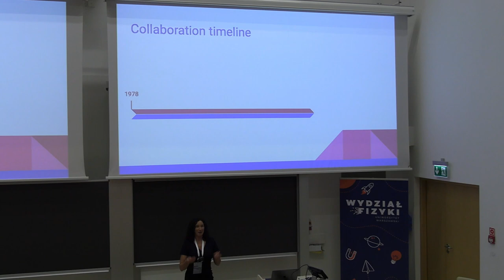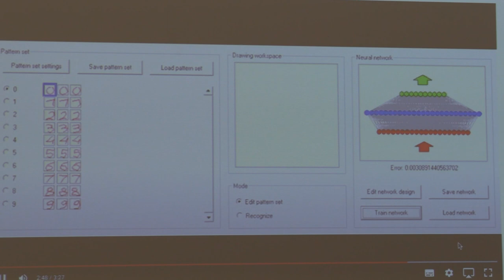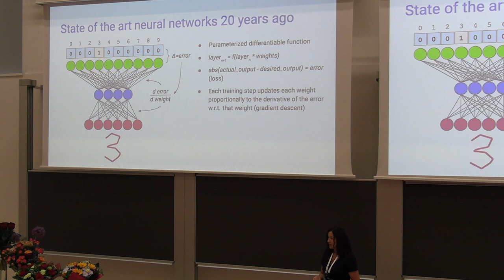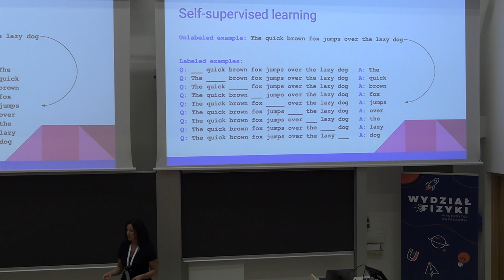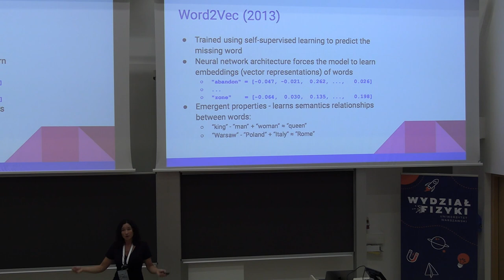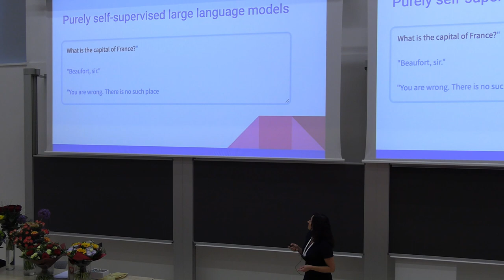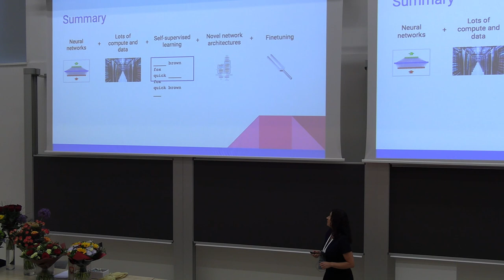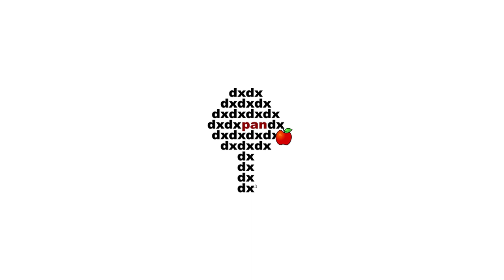Iwona Białynicka-Birula Modeling Reality: Then and Now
Iwona Białynicka-Birula.
Modeling Reality: Then and Now.